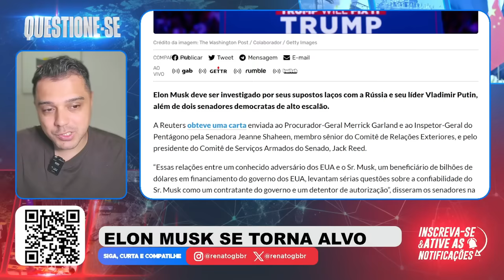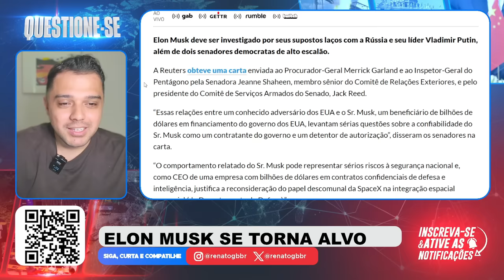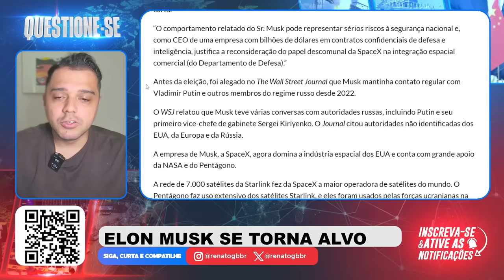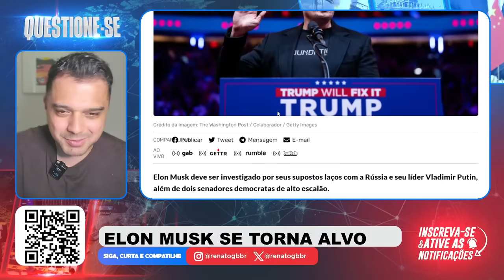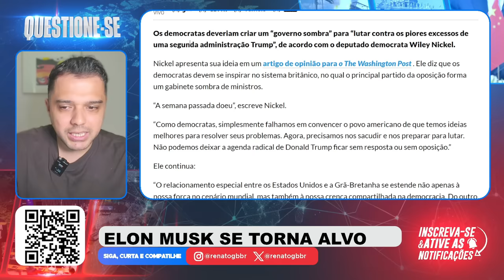É ISSO que VAI ACONTECER com ELON MUSK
Neste vídeo o Renato Barros fala sobre Elon Musk e a perseguição implacável que receberá, após seu apoio a Donald Trump. A perseguição já começou com a denúncia de uma suposta amizada com Vladimir Putin.

RENATO BARROS / QUESTIONE-SE /ELON MUSK / DONALD TRUMP / PODCAST / PODCAST RENATO BARROS / CANAL QUESTIONE-SE / RÚSSIA / PUTIN